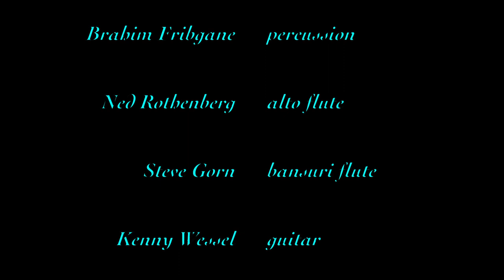ADAM RUDOLPH'S MOVING PICTURES - A Vision of Pure Delight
From the 2006 recording DREAM GARDEN

Adam Rudolph - composer, udus
Shanir Blumenkrantz - upright acoustic bass
Graham Haynes - flugelhorn, slide whistle)
Hamid Drake  -drum set
Kenny Wessel - acoustic guitars
Ned Rothenberg -   bass flute
Steve Gorn - bansuri bamboo flute
Brahim Fribgane -  gourd

photo and video by Adam Rudolph